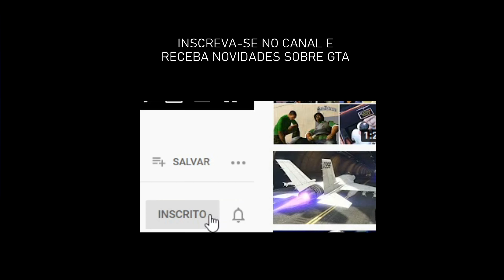Como passar a missão Entourage do GTA IV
Como fazer para passar e completar a missão Entourage do jogo GTA IV, com legenda em português e resolução 4K.

O Site do GTA é um dos maiores e mais tradicionais canais sobre GTA V, GTA Online, GTA San Andreas, GTA IV e GTA Vice City. Aqui você encotra carros, mods, códigos, dicas, downloads e muito mais para a série de jogos Grand Theft Auto, o famoso GTA da Rockstar Games.